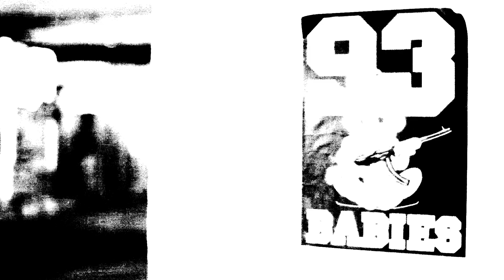SADEK feat Fababy " 93 Babies " - Teaser Officiel - La légende de Johnny Niuuum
Teaser du clip de Sadek featuring Fababy "93 Babies", extrait de La Légende de Johnny Niuuum, la mixtape de Sadek, disponible